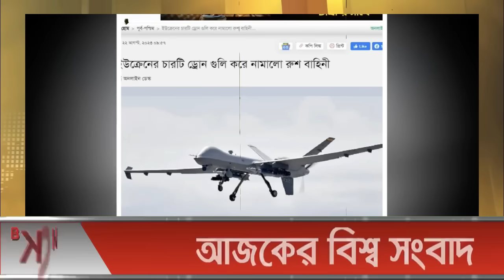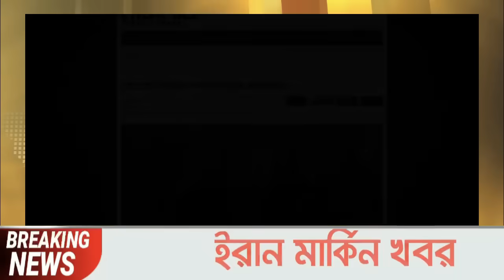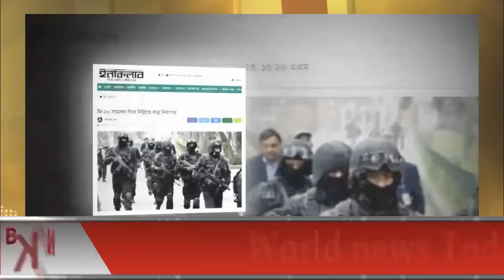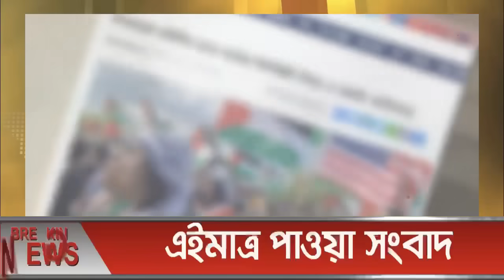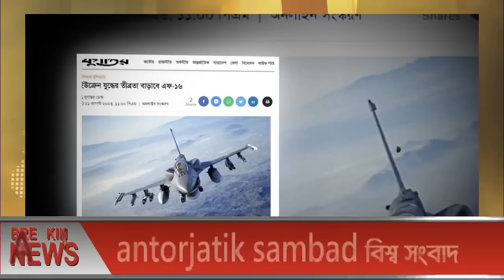আন্তর্জাতিক খবর Today 22 Aug' 23 BBCnews আন্তর্জাতিক সংবাদ antorjatik sambad বিশ্ব সংবাদ ajker world